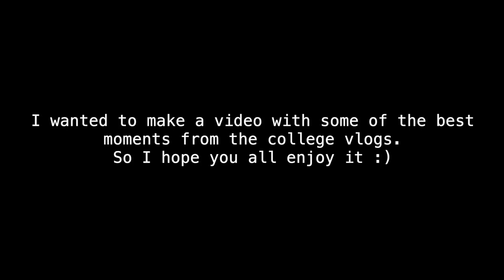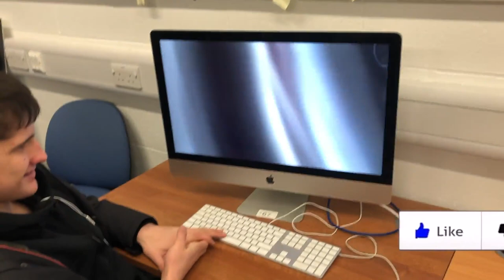BEST MOMENTS FROM THE COLLEGE VLOGS! *MUST WATCH*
FAQ
iPhone 8
•How old are you?
- 17